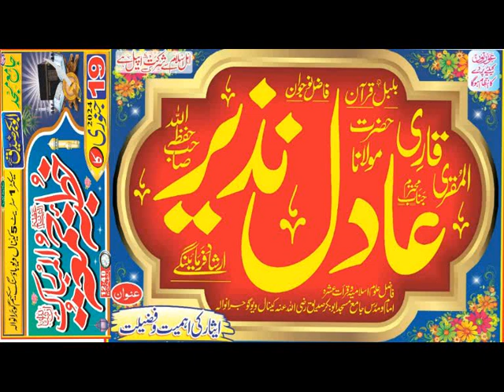ایثار کی اہمیت و فضیلت | محترم جناب قاری عادل نذیر صاحب حفظہ اللہ تعالی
19 جنوری 2024 عیسوی کا خطبہ جمعۃ المبارک